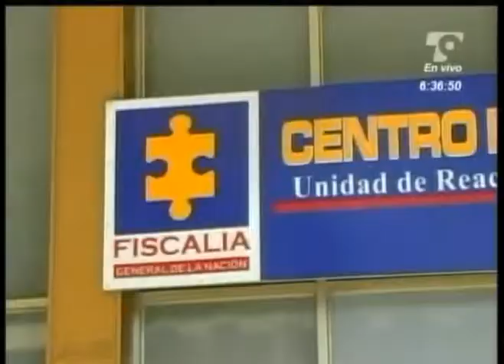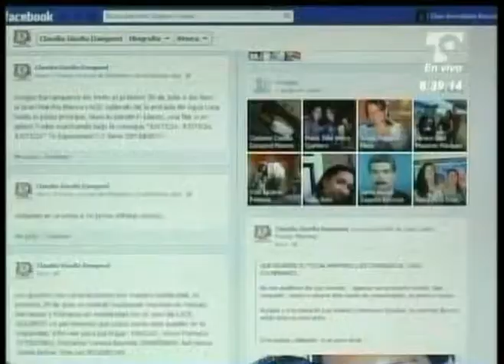Las Noticias 630 de Telecaribe Emisión Julio 23 Bloque 1.mpg